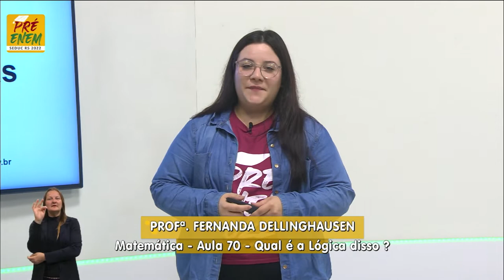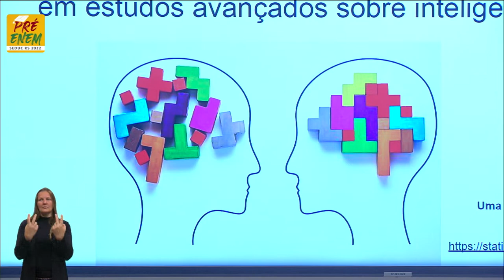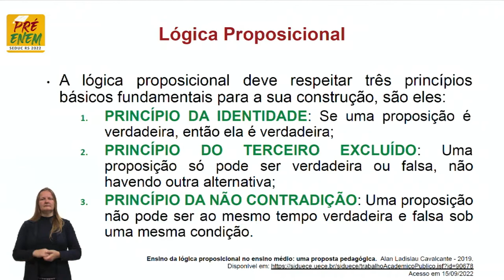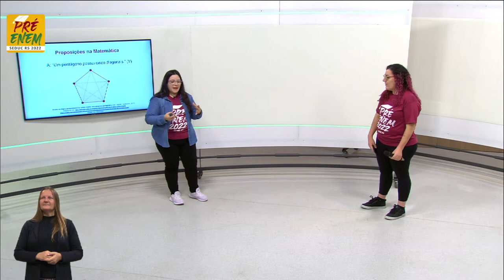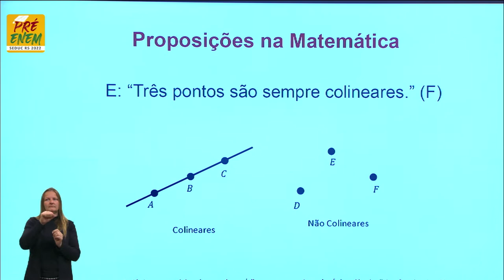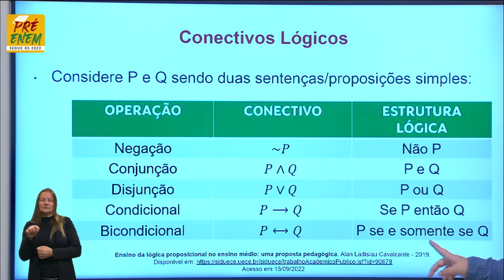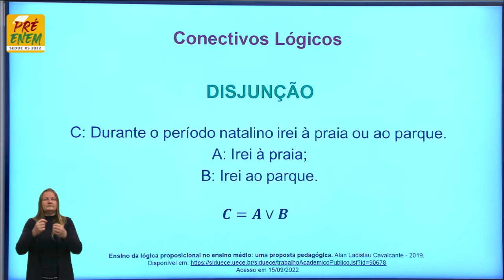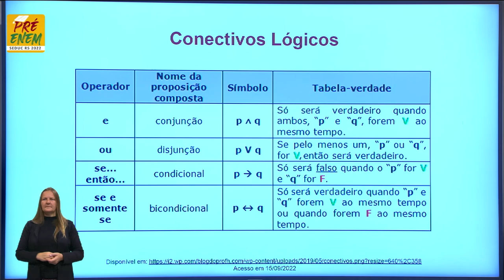Pré-Enem 2022 - Matemática - Aula 70 - 05/10/2022